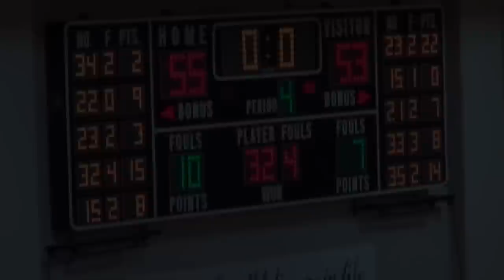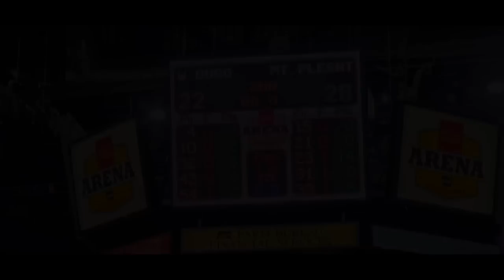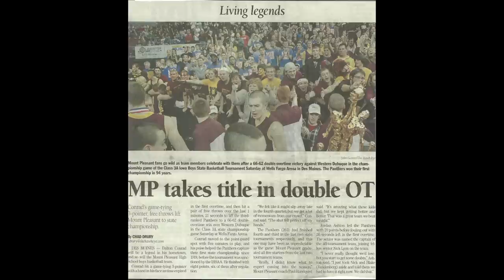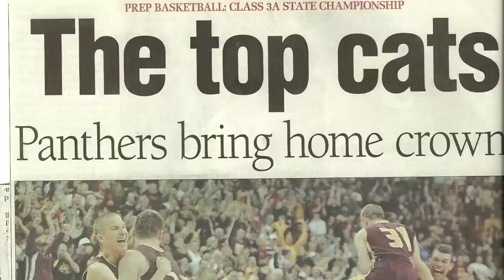The Game of a Lifetime - (Official Documentary)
A documentary based on the 2012 Iowa High School 3A State Basketball Championship between Mt. Pleasant vs. Western Dubuque. A hard fought double overtime battle between these two respective schools.

(I do not own all the rights to this material)

djconrad15 Production

Written and Edited by: Dalton Conrad

Created by: Dalton Conrad